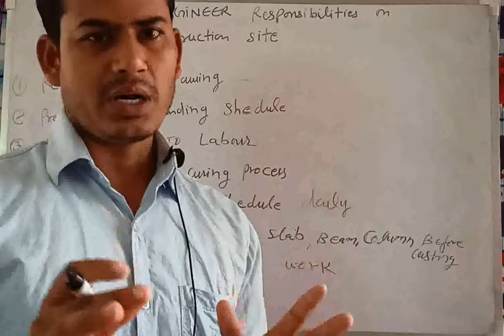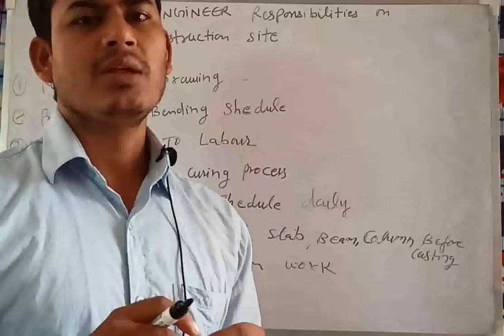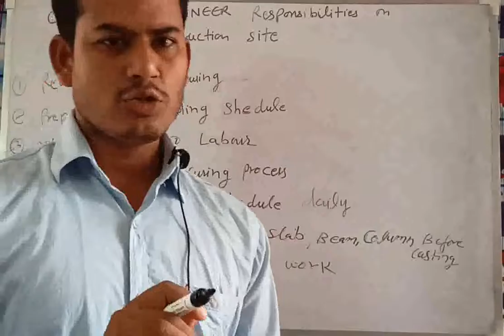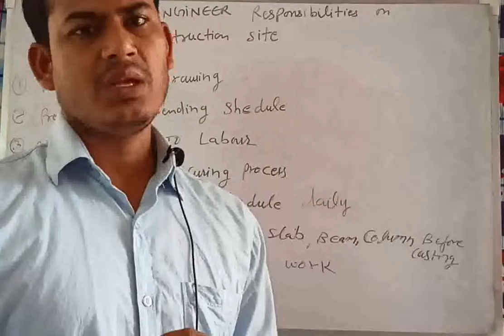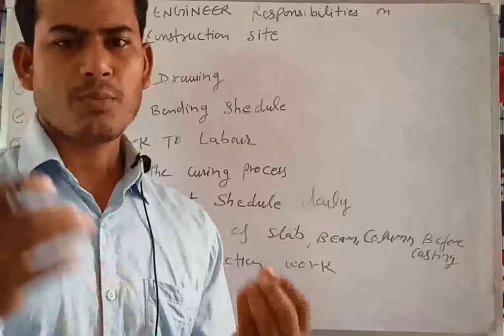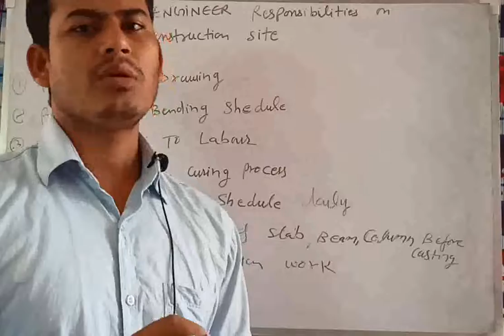civil site engineer responsibilities on costruction site 2022 civil engineer ke site pe kya kaamhota